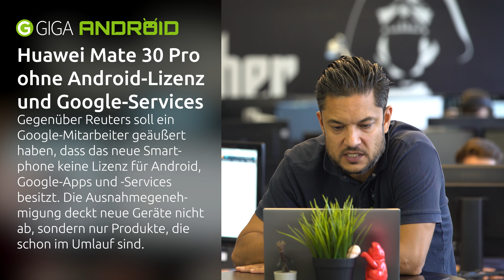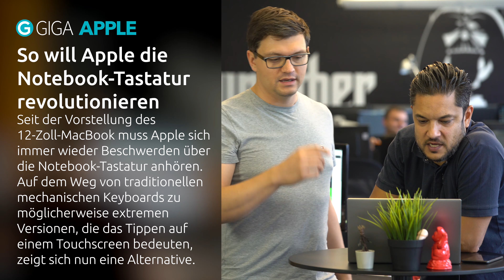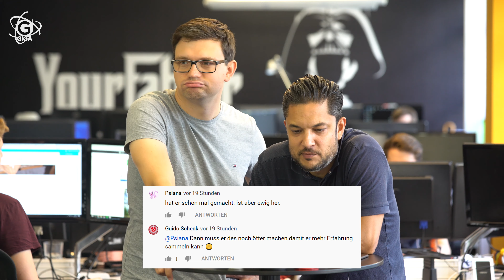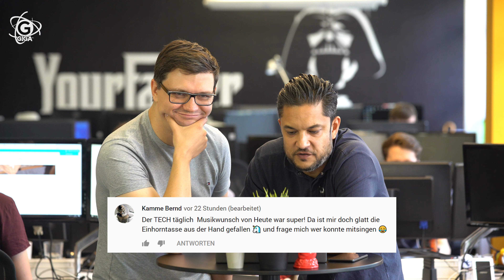Hiobsbotschaft für Huawei, OnePlus ganz schnell und Tastatur-Revolution voraus? – TECH.täglich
Kommt noch an Android ran: Das Huawei Mate 20 Pro auf Amazon*

Die Themen:
✅ 0:58 GIGA ANDROID: Huawei Mate 30 Pro: Das Smartphone soll keine Google-Lizenz besitzen
✅ 3:20 GIGA ANDROID: OnePlus 7 Pro: Android 10 soll direkt nach dem Release durch Google verteilt werden
✅ 5:01 GIGA APPLE: Siri lauscht: Trotz Entschuldigung, Apple „hört“ in Zukunft weiter mit
✅ 9:24 GIGA APPLE: MacBook der Zukunft: So will Apple die Notebook-Tastatur revolutionieren
✅ 11:41 GIGA TECH: Aldi-Katalog im Technik-Check: Das sind die besten Gaming-Angebote
💬 13:34 Zuschauerkommentare